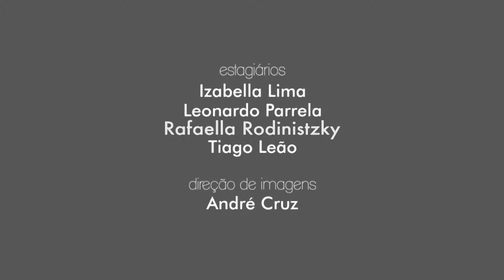Giro PUC TV - 04/05/2016 - Rodrigo Nigri